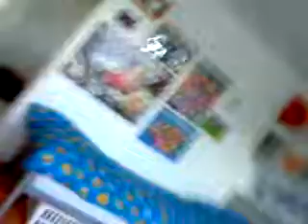I have a PlayStasion 3 Slim!!!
The descriptions in the title